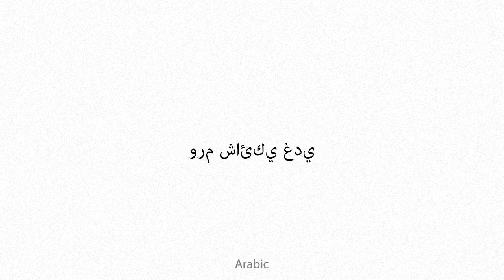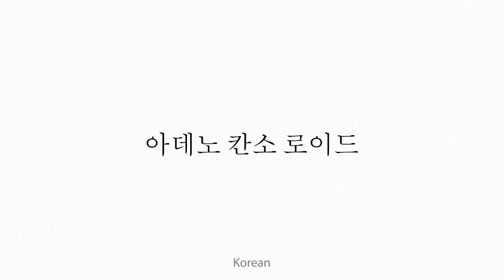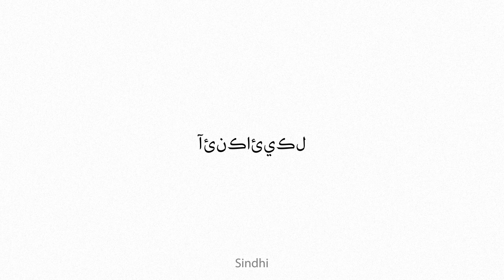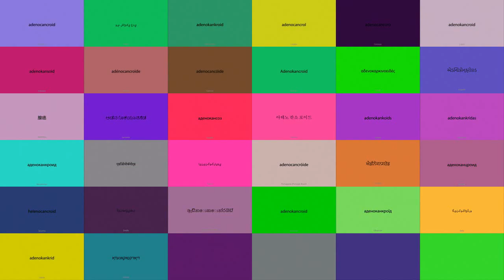adenocancroid Multilingual Translation